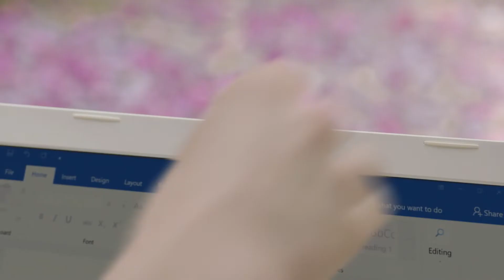There’s A Better Way With The Webcam Kill Switch | HP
No more stickers on your webcam. The new HP Webcam Kill Switch is an unhackable way to ensure your privacy.
For more on our high-performance laptops visit: www8.hp.com/ca/en/laptops/premium-high-performance-laptops.html
About HP:
Connect with HP Canada:
Be You With The Webcam Kill Switch | HP Spectre x360 | HP